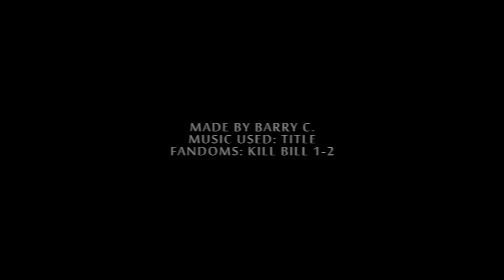☠ Kill Bill || Bring me back to life ☠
please watch this in [HD] + small screen(((:
better sound with headphones.

I WANT TO SAY THANK YOU TO LIGHTINGXDISASTER FOR THE AMAZING EFFECT! You should check out his channel, because I'm sure you will like it, as i did!

"...and now, I'm gonna kill you too..."

Heeeeeeeeeeey, I guess, this is the first video 'bout Kill Bill on youtube (I didn't find any yet lol), so i've made it, because why not?! And I've made it bc I really love this movie, and my dad as well --- so this is a bit present for him, cuz' why not. So, I really really hope you've enjoyed it, let me know if you did in comment, and thumbs up!:)

- COLORING - used:

MOVIES/FANDOMS used:
Kill Bill 1-2

OMG this is my first video in 2016 loool, HNY